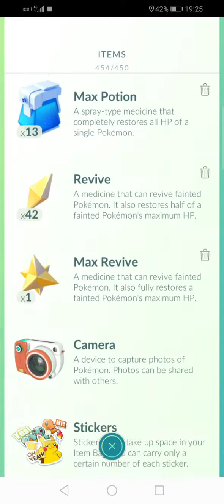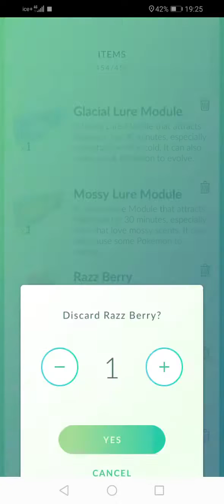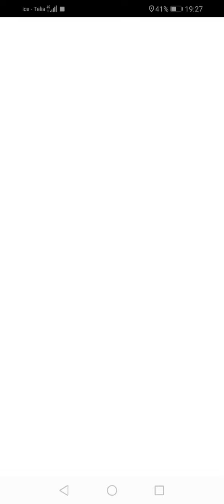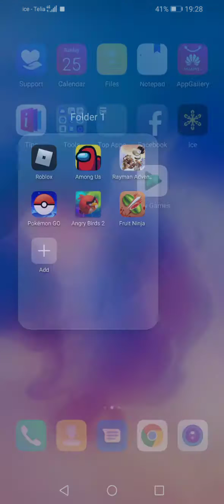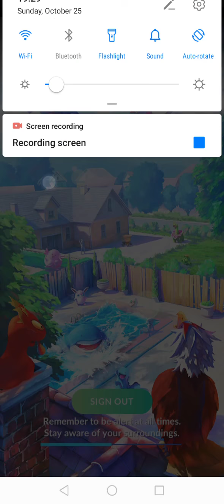Pokimon go part 7